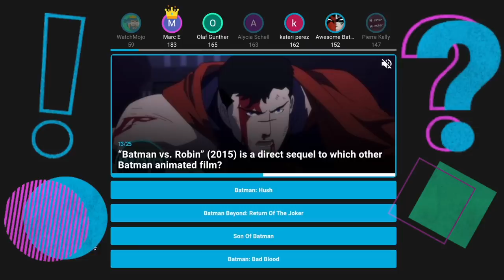Top 10 Hidden Adult Jokes in Popular Kids Cartoons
We HOPE only adults noticed these jokes! For this list, we’ll be looking at cartoon gags and innuendos that only mature audiences could understand. Our countdown of hidden adult jokes in popular kids cartoons includes Grandpa's Hippie Days from “Hey Arnold!” (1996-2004), Some Light Reading from “Tiny Toon Adventures” (1990-92), SpongeBob & the Sea Anemone from “SpongeBob SquarePants” (1999-), Finger Prince from “Animaniacs” (1993-98), and more! Which joke flew over your head as a kid? Let us know down in the comments.